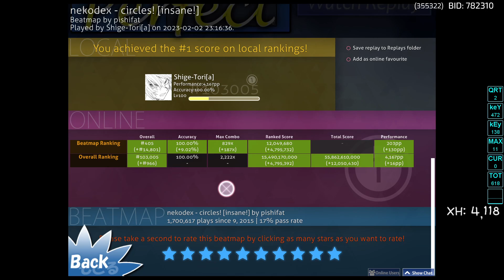nekodex - circles! (pishifat) [insane!].osr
Top4 Best PP | 0:21 Start [HD]
A - 1 [168] XH + 1 [4118]
2023 FIRST PP RECORD
Map Info:
CS 4.2 AR 9 OD 8 HP 6
Play Length: 2:16 BPM Set: 184 (Pinned) Star Rate: 5.07
Objects: 562 Circles: 359 Sliders: 203 Spinners: 0
Max Combo: 829x  PP: 203.079